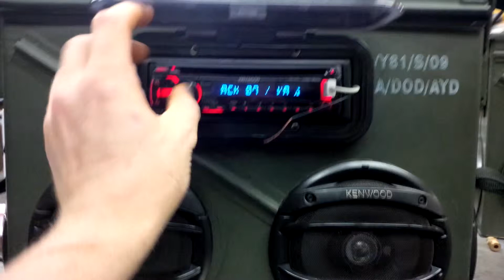Ammo can boombox v1.5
One of three essentially identical boomboxes built and sold to co-workers. Features kenwood deck,110V power supply, and 6.5" 3-way kenwood speakers.
My personal is off to the side